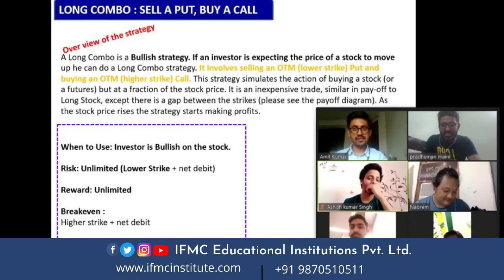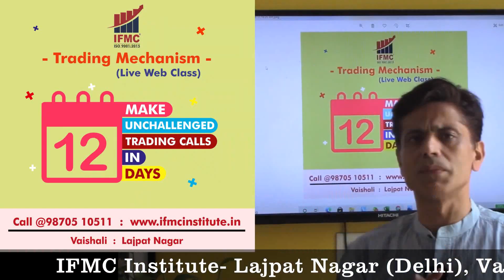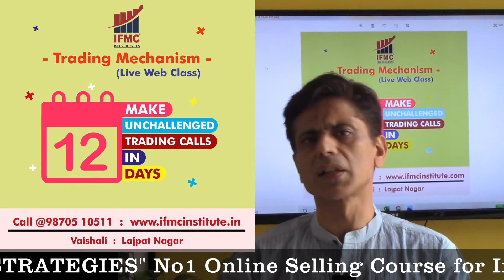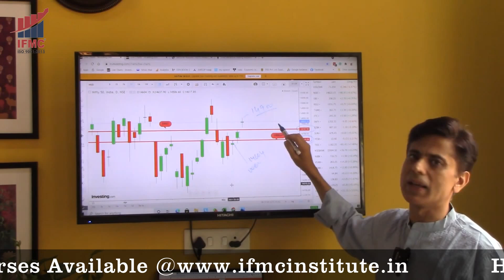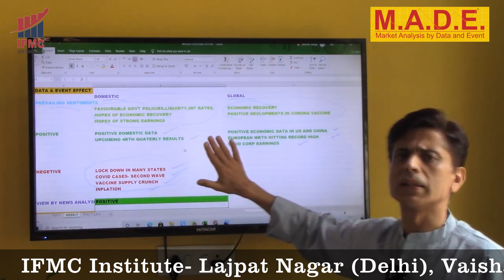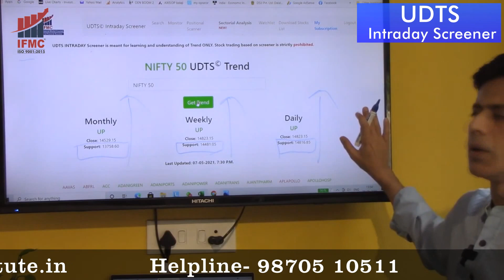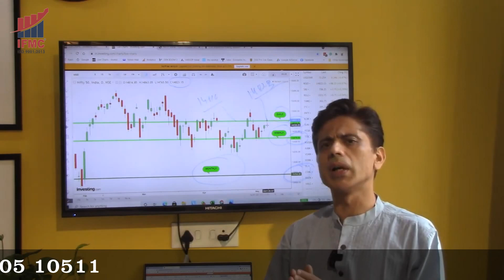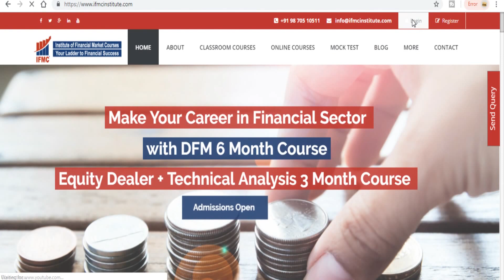Learn To Make Your Own Trading Calls ll "तैयiरी अगले सप्ताह की" 09 May To 15 May 2021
At IFMC -Learning never Stops. For those who are interested in stock markets but never got enough time to learn, they can Begin in Stock Markets with confidence. Join the 12 days live web classes and become a pro in the Stock market.
Learn to make your own “Unchallenged Trading Calls in just 12 Days “.
A boost of confidence to Begin in Stock Markets with IFMC’s Senior Research Analyst Mr. Manish Taneja in our weekly series of Tayari Agle Saptah ki
IFMC is the fastest-growing company that has been awarded for " Excellence in Stock Market Education ' for the consecutively second time at Delhi City Ikon awards 2020. Also, IFMC has now become ISO 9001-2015 certified. Thus becoming the leading Institute of the stock market with its own Copywrite strategies and best teaching methodologies and quality for stock market courses in Delhi and India.IFMC has an international presence through its simplistic and unique online courses, IFMC has users from more than 171 countries. IFMC's youtube channel has crossed 8 million viewership worldwide creating a  benchmark in stock market education.IFMC has over 60000 traders who are being benefited from IFMC strategies and education.

Intraday trading strategies by IFMC are based on the most popular ONLINE COURSE "UNI-DIRECTIONAL TRADE STRATEGIES” or popularly called as UDTS. This is an online video course of approx. 6 Hrs for those who want to become a professional trader.
You can buy this course from our website or click below link to see complete details of this course.